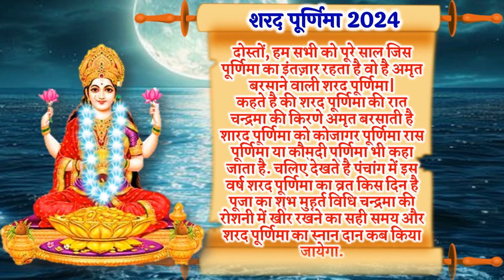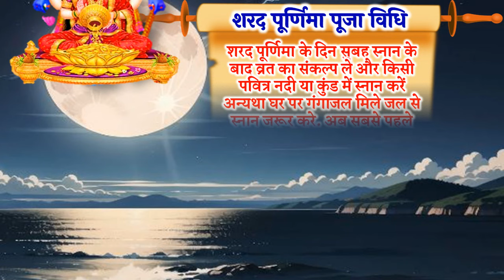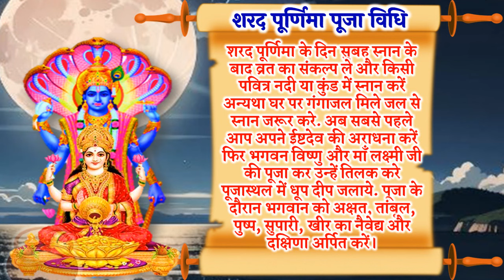Sharad Purnima Kab Hai 2024 | शरद पूर्णिमा कितनी तारीख को है | Purnima 2024 October | Puranmasi